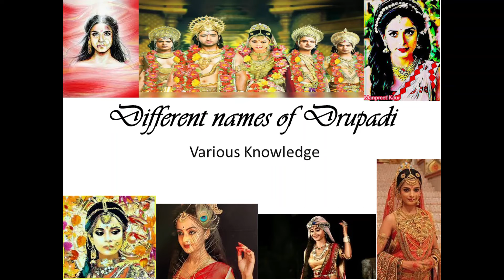Different names of drupadi